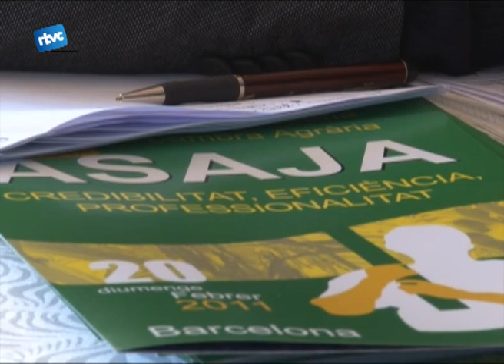Campanya d'ASAJA a Cardedeu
ASAJA, a poc més de 10 dies de les eleccions a cambres agràries, va oferir una xerrada sobre l'estat actual del sector lleter i ramader. Durant aquesta, l'associació agrària de joves agricultors va presentar vàries queixes pel que fa a la Política Agrícola Comú i va mostrar una clara predilecció per les lleis franceses.